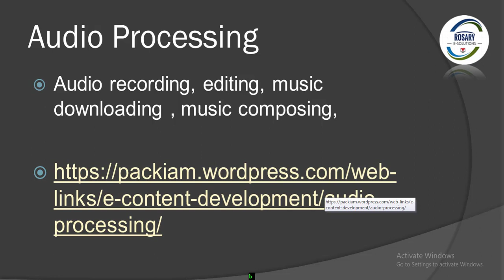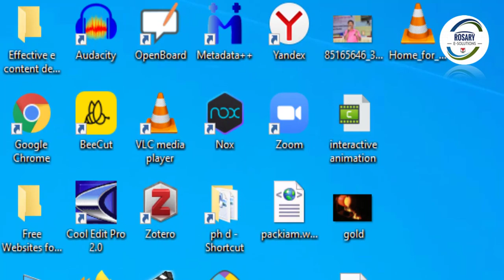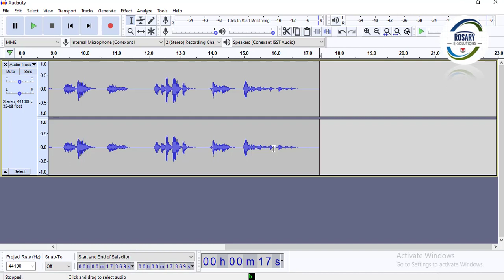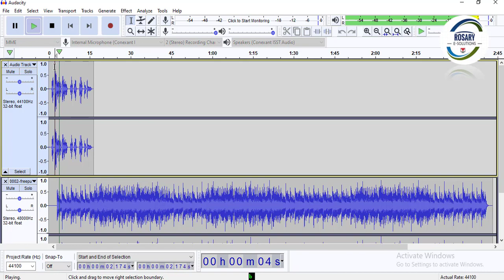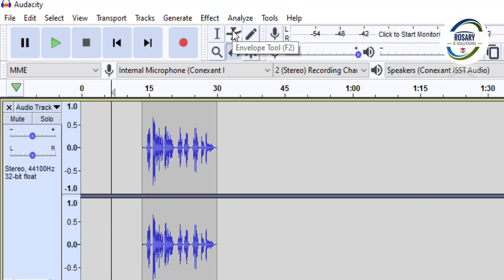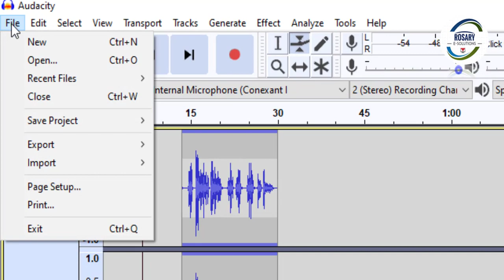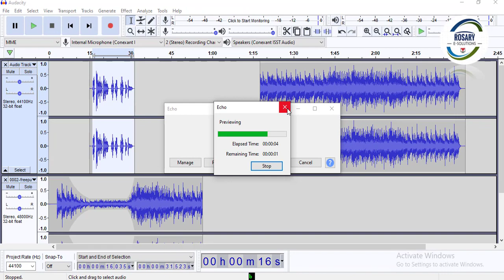Audio Content Development Tamil || Audio Recording, Editing || e Content Development Process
In e-Content Development tutorial series, 4th  is Audio content development.. In this fourth part of e-learning content development, How to prepare an effective audio content for e-lcontent development what are the processes and steps in Audio content development, how to record voice, how to edit, how to mix music How to Presentation with modulation, voice presentation techniques are explained. watch fully this tutorial  "e Content Development Process Working with Audio Free Music Basic Recording Editing தமிழ்"  This e-content development video lecture in Tamil

In e content development process creating audio content is one of the steps. Working with audio such as voice recording editing music mixing using opensource audio recording software audacity, what are the free software for audio editing where can download royalty free music to reuse, free music composing software download, how to basic audio recording editing for beginners are explained.

This is a part of special Lecture in a webinar on e-content development for the Faculty Development Programme (FDP) for the Teaching Faculties of Periyar Maniyammai Institute of Science and Technology, Vallam, Thanjavur